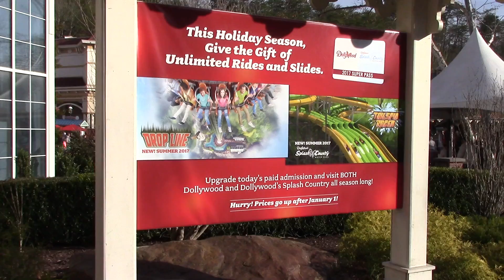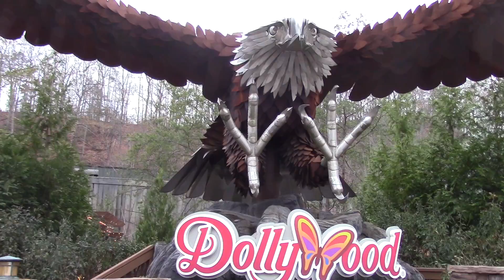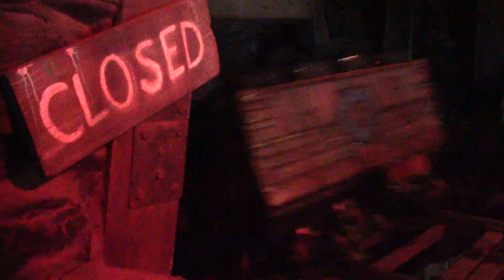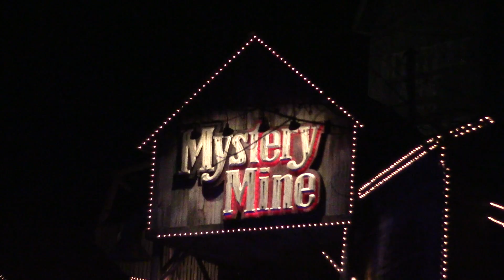Smoky Mountain Christmas Dollywood December 2016 Footage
Merry Christmas everyone! I spent 3 days at Dollywood with a bunch of enthusiasts, where we rode roller coasters and spent time with each other! Dollywood puts on an awesome lights display throughout the park, making the park a must see at night!